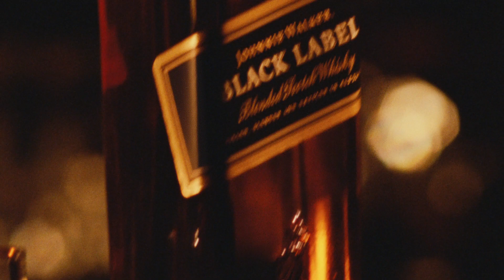Johnnie Walker- 12 Years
A clip to describe the whole idea of Johnny Walker 🔥